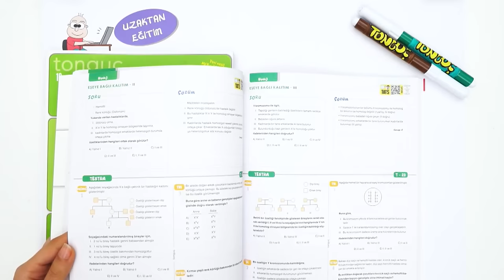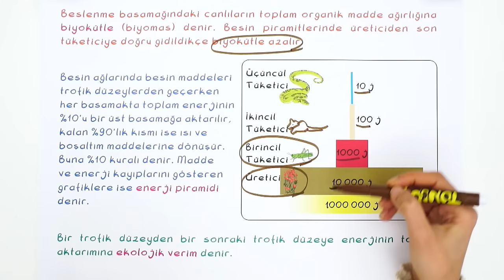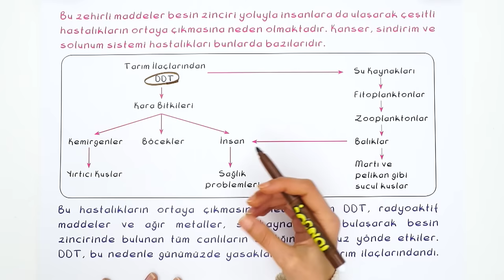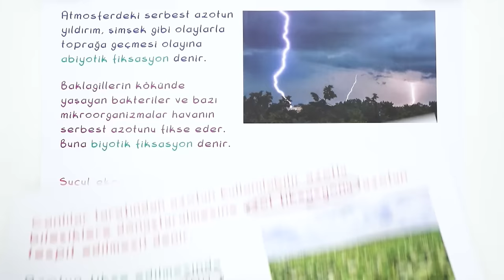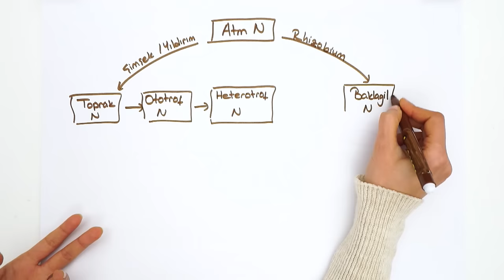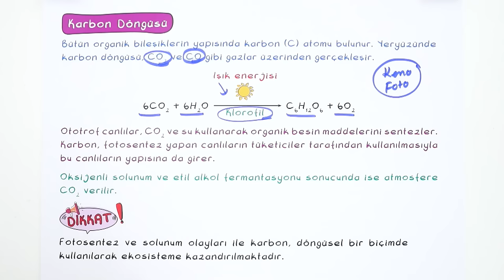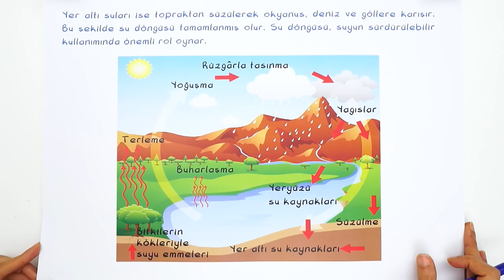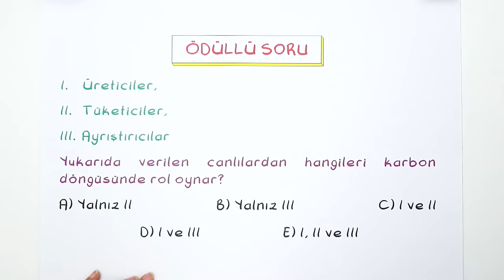Ekosistem Ekolojisi | 10. Sınıf Biyoloji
Biyoloji​ dersinde ''Ekosistem Ekolojisi'' konusunu detaylı konu anlatımı ve yeni nesil soru çözümleri ile öğreniyoruz.🤓 uzaktanegitim​ evokul​